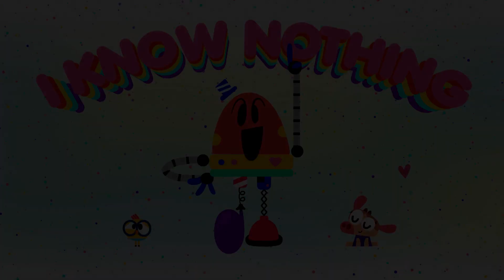BABY BOT Knows the WATER CYCLE 💧 Cartoons for Kids | Lingokids | S1.E6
00:00 Lingokids Intro
00:02 I Know Nothing
00:08 Water Cycle
00:32 Did you drink my water?
01:11 Let's go to the big pool
01:30 The water turned into a cloud
01:48 The Water Cycle
01:59 I Know Nothing!
02:25 Water never stops
03:19 I want my water
04:09 It's snow now
05:34 More songs activities and podcasts on our Youtube channels
05:40 The full interactive adventure in the Lingokids app

Direction: Guillermo García Carsí
Production: Meredith Chasney and Carmen Gutiérrez
Script & Animatic: Toonwolf
Voice Actors: Stephanie Southerland Lincoln Peters and Robin Reed
Art Direction: Lakas Martínez
Art: Pintachan
Animation: Hampa Studios